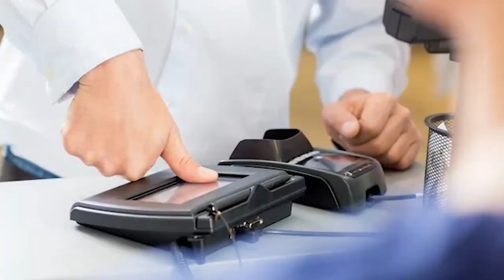A Hostage Situation in a High Secure Unit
Intricacies of a real-life hostage situation in a high-security psychiatric unit. From dangerous and severe personality disorder to the hostage having to bear Grylls his own urine… basically, there’s something for everyone in this video.

📚 My Book: IN TWO MINDS, 10 March 2022